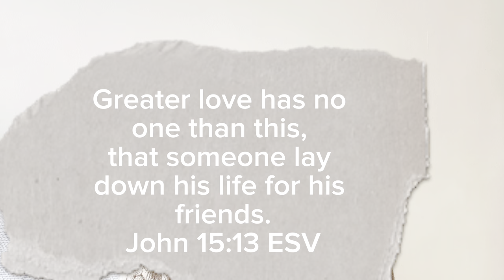Are Christians Romantic At All?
We delve into the intriguing question: Are Christian couples romantic? Join us as we explore the dynamics of romance within Christian relationships. Together we can discover how faith influences expressions of love, intimacy, and affection, and learn how Christian couples cultivate meaningful connections rooted in their beliefs.

Thank you for joining us on this journey to healthier and more fulfilling relationships. Remember, expressing your feelings is a beautiful way to cultivate love and understanding. 💖